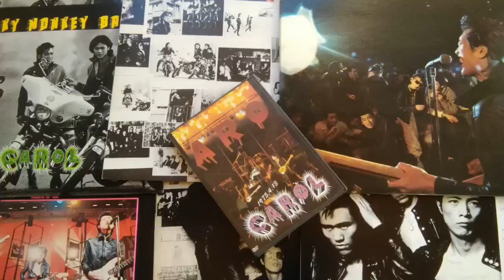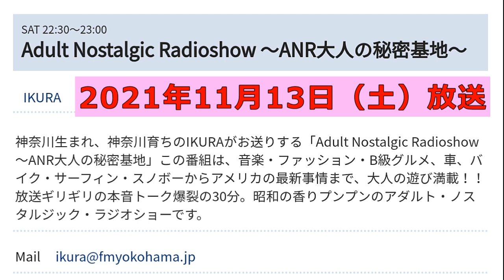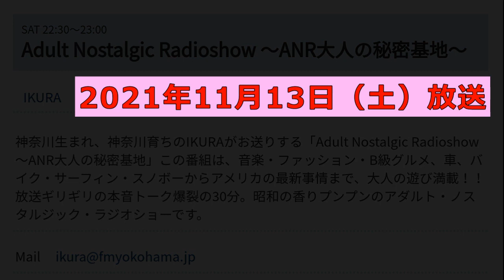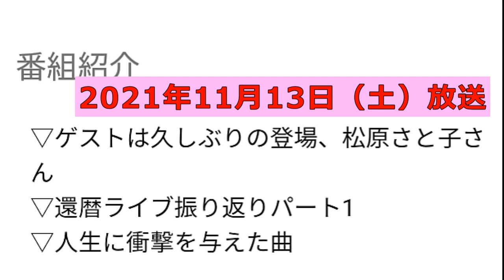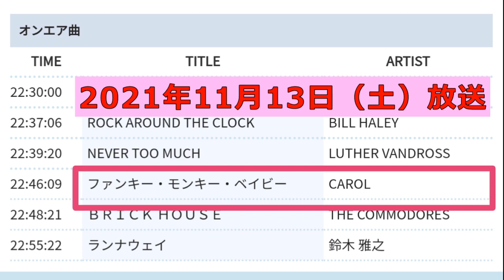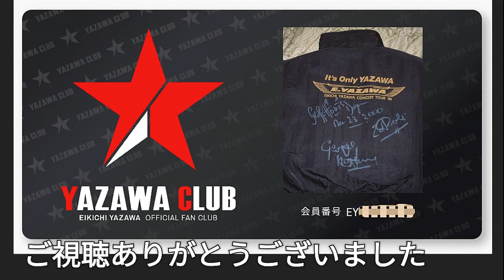ラジオ永ちゃん話【IKURA】2021年11月13日★CAROL日比谷ラストLIVEへ行ってました「ANR大人の秘密基地」ファンキーモンキーベイビー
「著名人が語る矢沢永吉さん話」
【ANR大人の秘密基地】2021年11月13日★FM yokohama
MC：IKURA
ゲスト：松原さと子